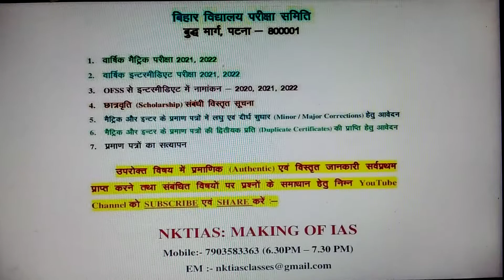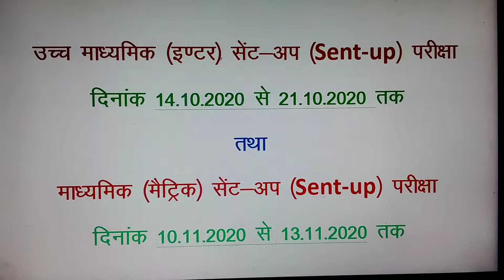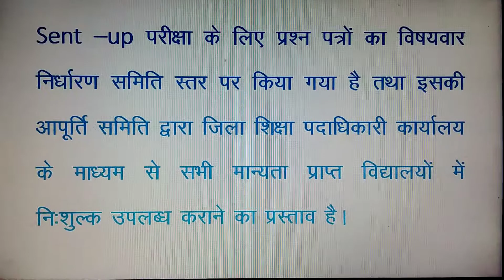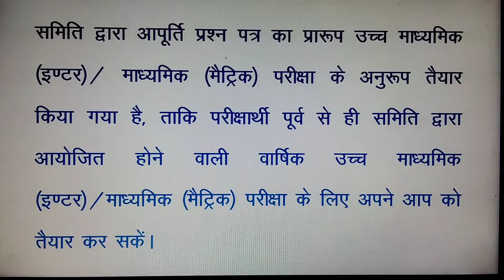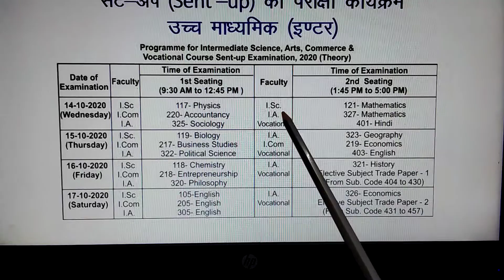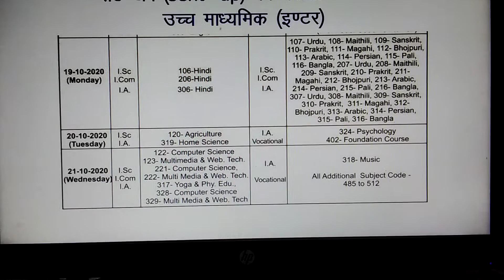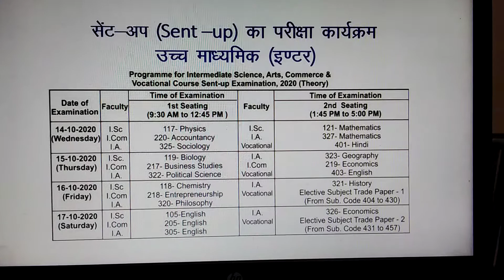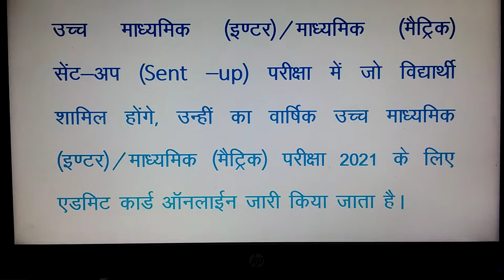BREAKING: Intermediate / Matric Sent-up परीक्षा 2020 के बारे में अति महत्वपूर्ण सूचना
अति महत्वपूर्ण सूचना : बिहार विद्यालय परीक्षा समिति द्वारा उच्च माध्यमिक (इण्टर)/ माध्यमिक (मैट्रिक) वार्षिक परीक्षा, 2021 में सम्मिलित होने वाले विद्यार्थियों के सेंट-अप (Sent-Up) परीक्षा (सैद्धांतिक) के बारे में अति महत्वपूर्ण सूचना I